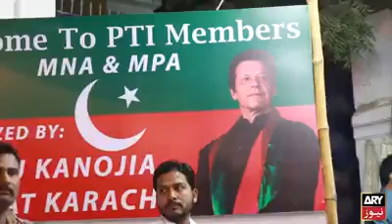Hindu Minorities are safe in Pakistan and love Pakistan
Message for us